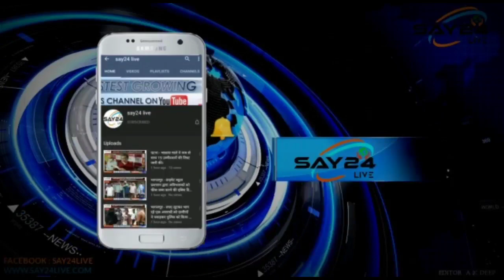27 डेंजर जोन को चिन्हित कर लगाया जा रहा है जीवन जागृति सोसाइटी के द्वारा बोर्ड अब बचेगा लोगों की जा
27 डेंजर जोन को चिन्हित कर लगाया जा रहा है जीवन जागृति सोसाइटी के द्वारा बोर्ड अब बचेगा लोगों की जान